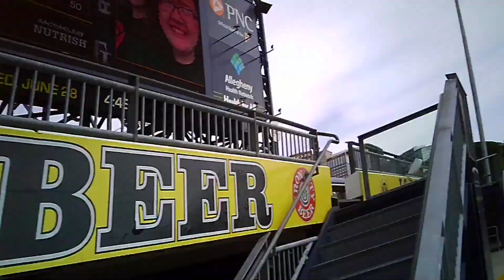BALLHAWKING AT PNC PARK VS TAMPA BAY RAYS (6/28/17)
Despite a shortened Pirates BP today, it was still a fun day.  I was able to snag a bunch of baseballs and gave half of them away to kids.